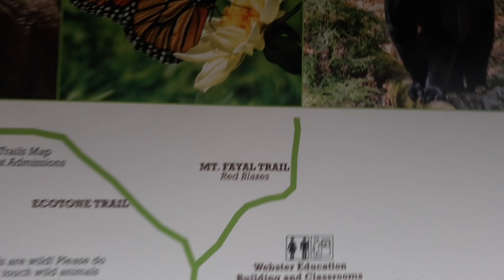trail map SLSC